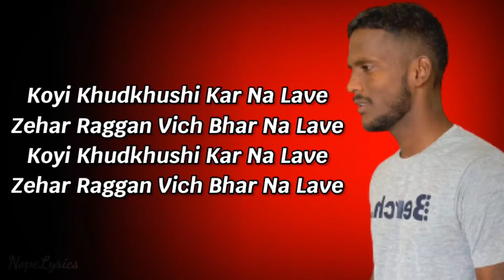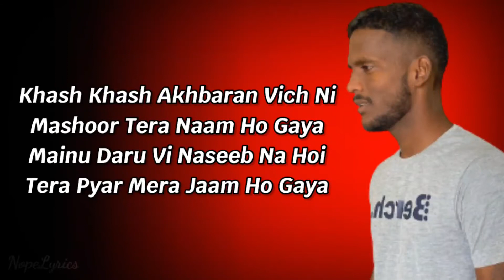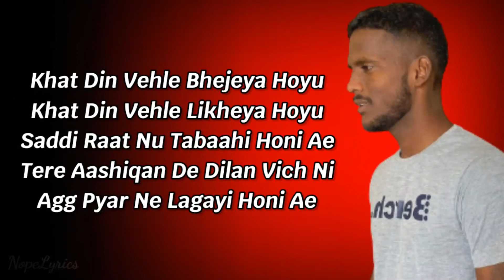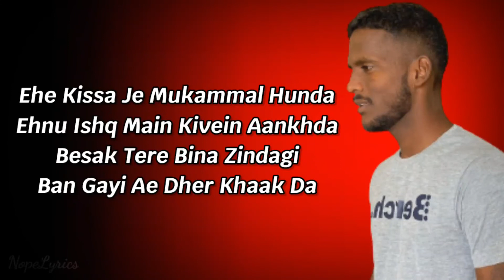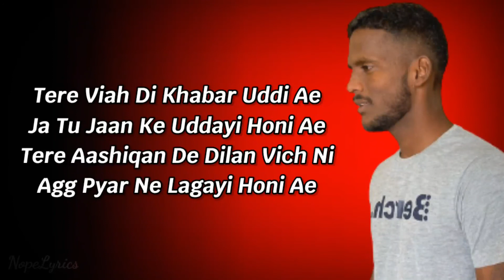Viah Di Khabar | Kaka | Karaoke with Lyrics